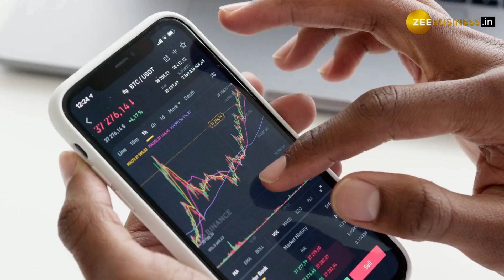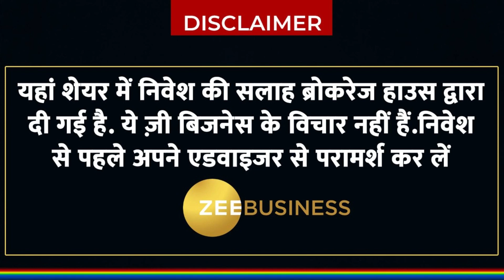ये 3 शेयरों में हो सकती है अच्छी कमाई, जाने टारगेट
ब्रोकरेज ने इन 3 शेयरों में दी निवेश की सलाह, स्टॅाक्स में मिल सकता है 35% तक का अच्छा रिटर्न, जाने ब्रोकरेज ने कितना दिया टारगेट प्राइस